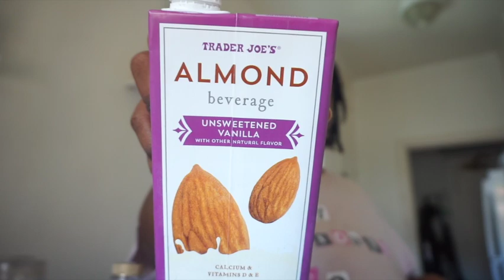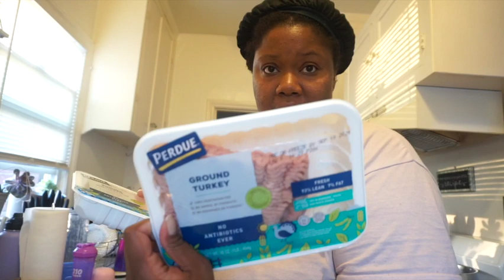Weekly Vlog | Amazon Fresh, Neighbor Drama, and the Pet Store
Welcome to Living My Bess Life! I’m BessieLB and I’m excited to share my journey in life with you.